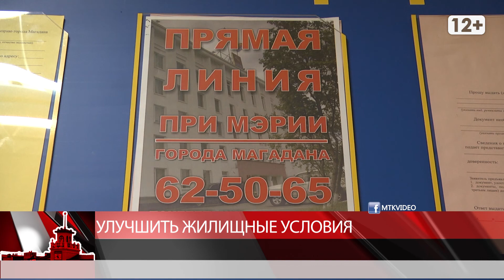Улучшить жилищные условия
Многодетная мать Кристина Екамасова воспитывает детей в совершенно непригодных для жизни условиях. С этим вопросом она обратилась к мэру Магадана Юрию Гришану на ежемесячном приеме граждан.  Ей выделили комнату в общежитии по улице Шандора Шимича. По словам женщины, находиться там с детьми невозможно – квартира «убитая».